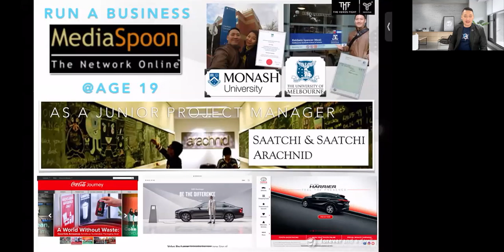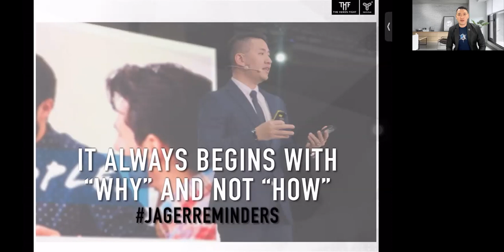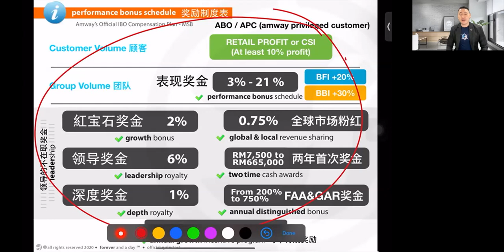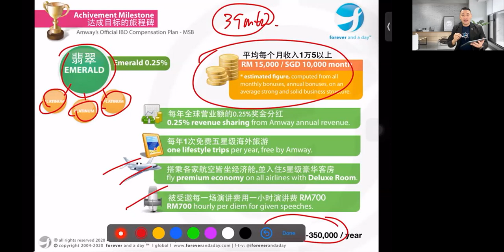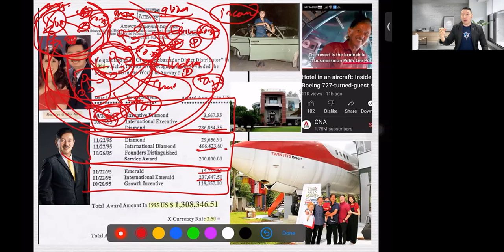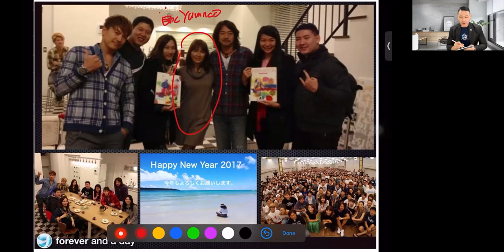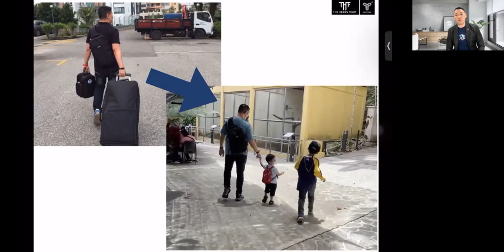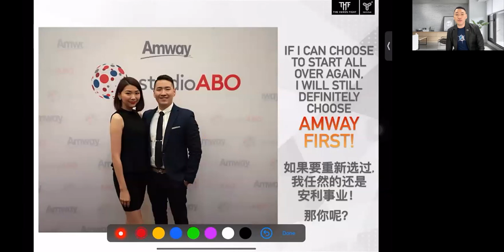Why Passive income so important? by Emerald Gerald Chew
Any Inquiry, can drop a message to m.me/f90my